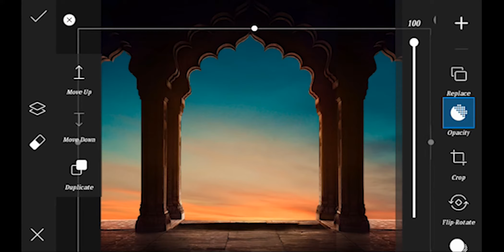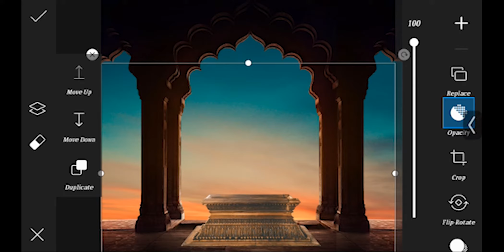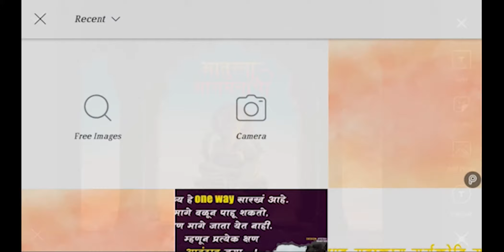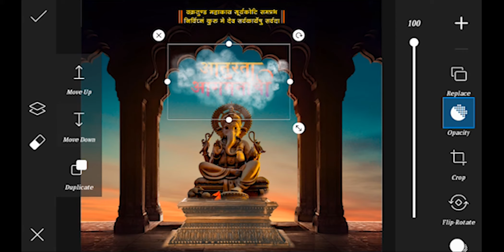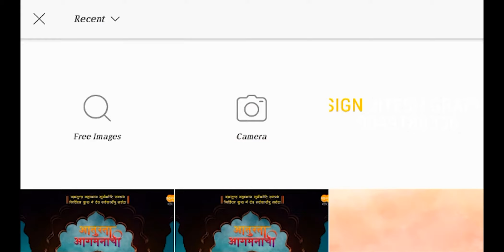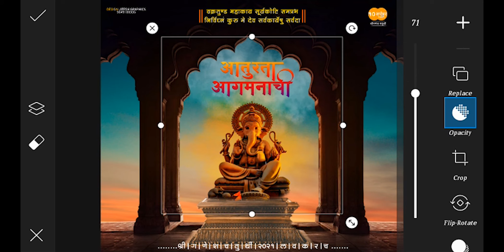Ganesh chaturthi banner editing 2021 || गणेश चतुर्थी || in picsart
Hello Dosto.
My new tutorial Ganesh chaturthi banner Design in Picsart | Ganesh chaturthi  Banner Editing |

𝐀𝐋𝐋 𝐏𝐍𝐆 𝐋𝐈𝐍𝐊 :
 ᴅᴏᴡɴʟᴏᴀᴅ ᴀʟʟ ᴍᴀᴛᴇʀɪᴀʟ ʟɪɴᴋ 👇🏿👇🏿👇🏿

पासवड 2 पार्ट मधी देण्यात आला आहे पासवड टाकताना 1 part & 2 part एकत्र करून टाकावा Zip File 👇🏿👇🏿👇🏿